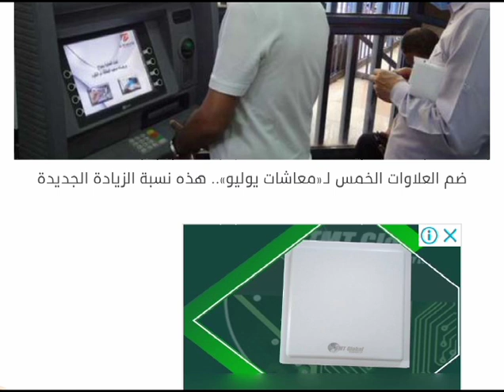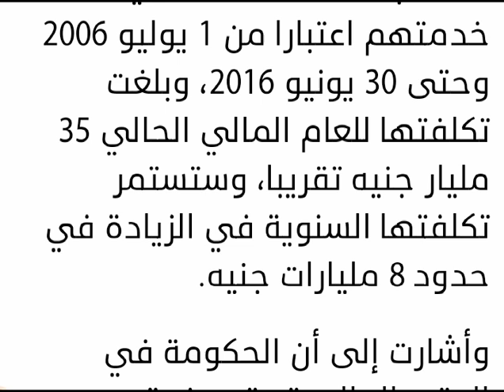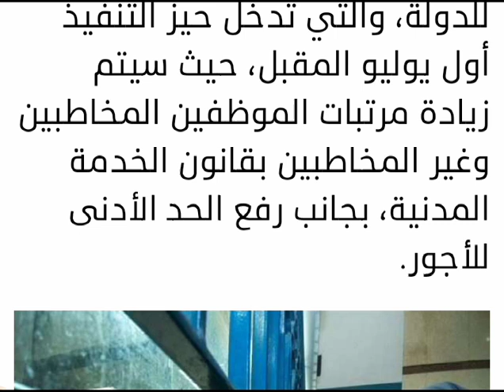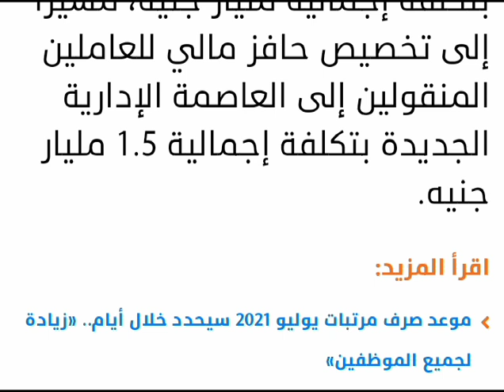مفاجاه كبرى ضم العلاوات الخمسه لزيادات معاش شهر يوليو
مشاهده ممتعه

يتبقى أقل من 25 يوما على زيادة معاشات يوليو لـ10 ملايين مواطن، في وقت من المنتظر أن يتم صرف المعاشات الجديدة بزيادة تصل 13%، وذلك نتيجة لتوجه الحكومة لتحسين دخول أصحاب المعاشات، حيث قالت مصادر في وزارة المالية إنها ستوفر 180 مليار جنيه في العام المالي 2021/ 2022 لصناديق المعاشات، والتي بدورها ستسمح بزيادة قيمة المعاشات.

بدءاً من 1 يوليو.. زيادة المعاشات

وأضافت المصادر في تصريحات خاصة لـ«الوطن»، أنه في مشروع موازنة العام المالي المقبل 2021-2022  تمت إعادة تسوية معاش الأجر المتغير، وإضافة نسبة 80% من العلاوات الخاصة غير المنتظمة «العلاوات الخمس» للأجر الأساسي لأصحاب المعاشات المنتهية خدمتهم اعتبارا من 1 يوليو 2006 وحتى 30 يونيو 2016، وبلغت تكلفتها للعام المالي الحالي 35 مليار جنيه تقريبا، وستستمر تكلفتها السنوية في الزيادة في حدود 8 مليارات جنيه.

وأشارت إلى أن الحكومة في الوقت الحالي تستهدف تحسين دخل موظفي الجهاز الإداري للدولة، والتي تدخل حيز التنفيذ أول يوليو المقبل، حيث سيتم زيادة مرتبات الموظفين المخاطبين وغير المخاطبين بقانون الخدمة المدنية، بجانب رفع الحد الأدنى للأجور.